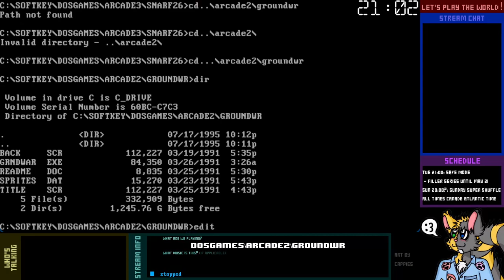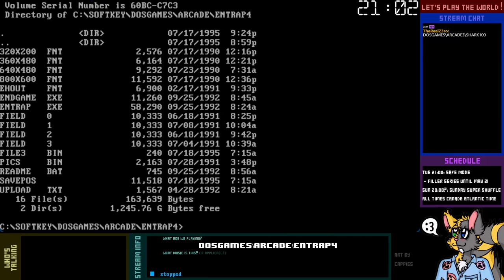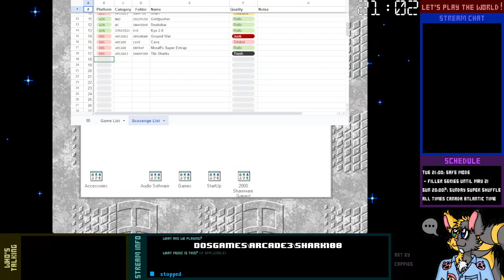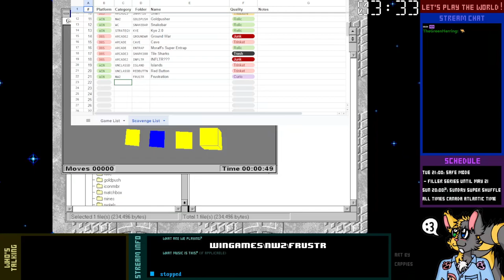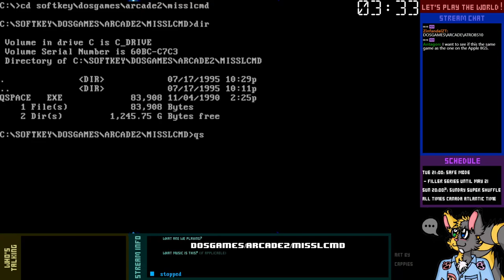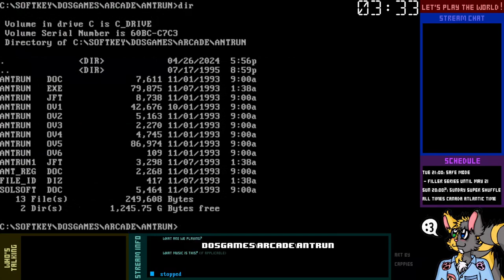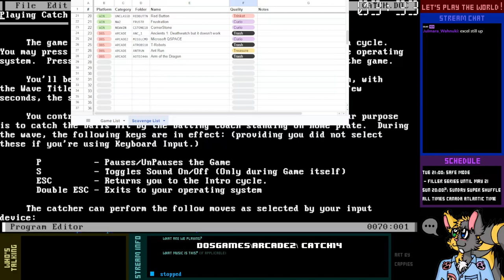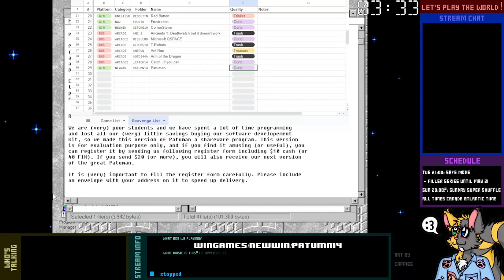Shovelware Scavengers - 1-2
Boy, I never realised Super Entrap was so colourful.

0:00 Intro
2:28 DOSGAMES\ARCADE2\GROUNDWR
10:32 DOSGAMES\ARCADE\CAVE
16:02 DOSGAMES\ARCADE\ENTRAP4
28:26 DOSGAMES\ARCADE3\SHARK100 (doesn't work, likely BBS software)
31:24 DOSGAMES\ARCADE2\INFLTR
37:27 WINGAMES\UNCLASSD\ISLAND
40:20 WINGAMES\UNCLASSD\REDBUTTN
42:14 WINGAMES\NW2\FRUSTR
49:08 WINGAMES\NEWWIN\CSTONE10
57:09 DOSGAMES\ARCADE\ANC_1 (doesn't work)
59:49 DOSGAMES\ARCADE2\MISSLCMD
1:08:09 DOSGAMES\ARCADE\ATROBS10 (doesn't work, likely missing files)
1:13:16 DOSGAMES\ARCADE\ANTRUN
1:26:44 DOSGAMES\ARCADE\AOTD244A (doesn't work, likely BBS software)
1:30:32 DOSGAMES\ARCADE2\_CATCH14
1:39:51 WINGAMES\NEWWIN\PATUMN14